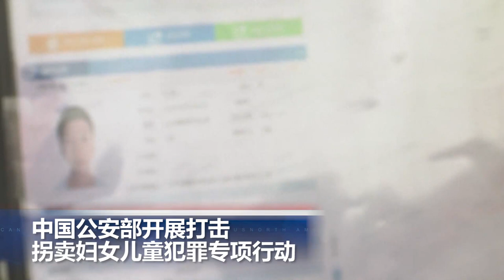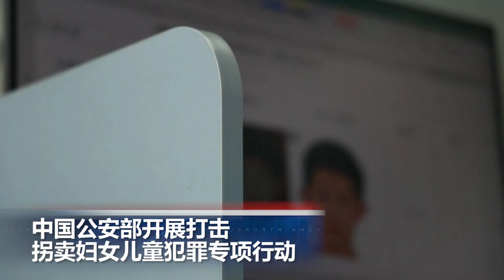鲍威尔听证会：倾向三月加息25个基点, 国际油价突破110美元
00:00  片头

00:06  联大会通过乌克兰局势决议草案 俄乌二轮谈判聚焦停火

01:18  拜登发表首次国情咨文，重申美军不会与俄军作战

02:52  鲍威尔听证会：倾向三月加息25个基点

03:44 欧佩克+增产遭市场“无视” 国际油价突破110美元

04:26  中国公安部开展打击拐卖妇女儿童犯罪专项行动